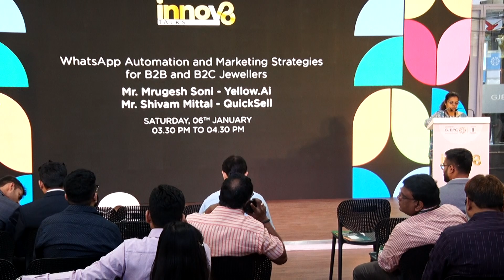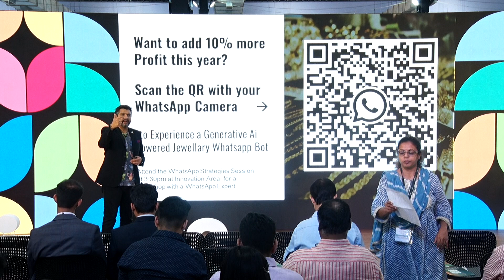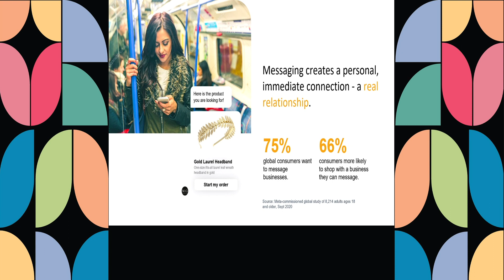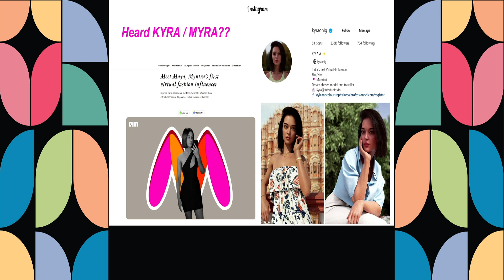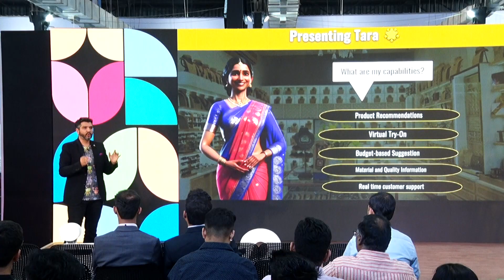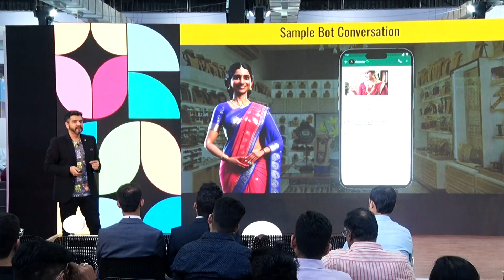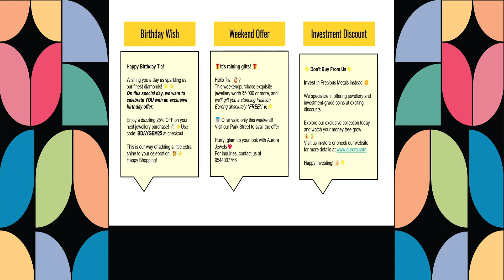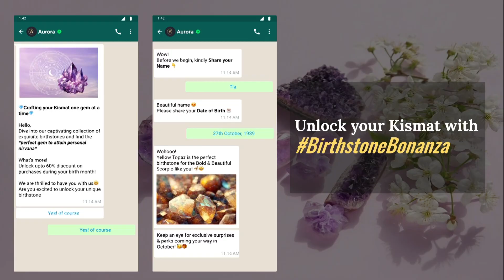WhatsApp Automation and Marketing Strategies for B2B and B2C Jewellers (1/4)